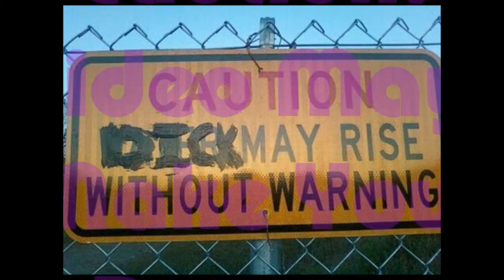Modern Warfare 3: M.0.@.B Edit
COD SUCKS!¡
It was no future in life on earth¡¿